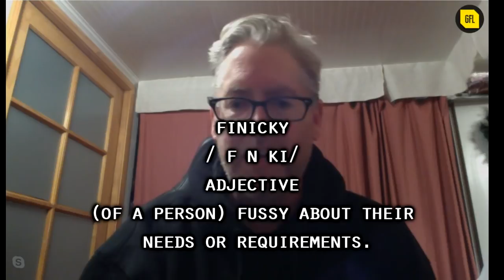David Brevik Interview: past and present Blizzard, Path of Exile, Diablo Immortal and more